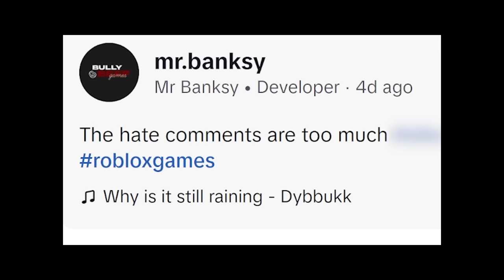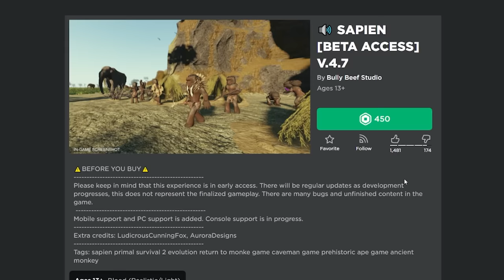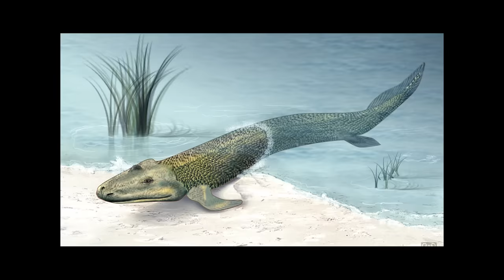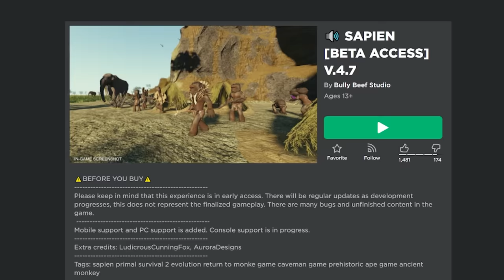They gave up making this roblox game..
RIP..?

►Code: sketch